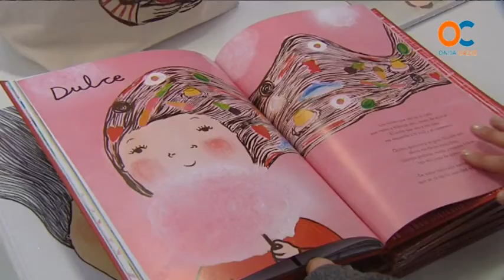Color en el centro